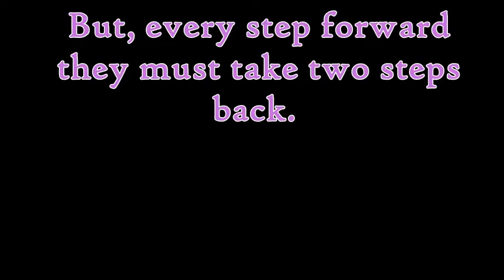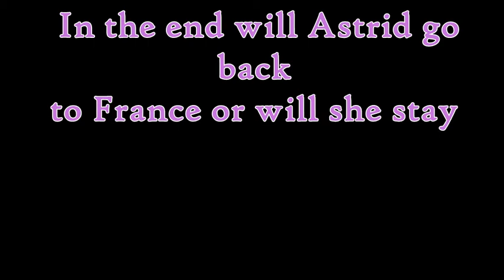|| Meet Me Halfway Book Trailer ||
I THINK I DID AN AMAZING JOB!
Love the actor/actress! There was a lot of good clips I used!